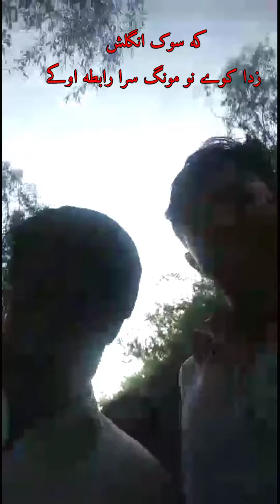lihaz and farman talking in English 😜😜😜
lihas aor farman ek tower ky moqy par English main bat karny ki koshish kae rahy hai ek khobsorat lamha tha Allah hamy asy hi moqy dety rahy